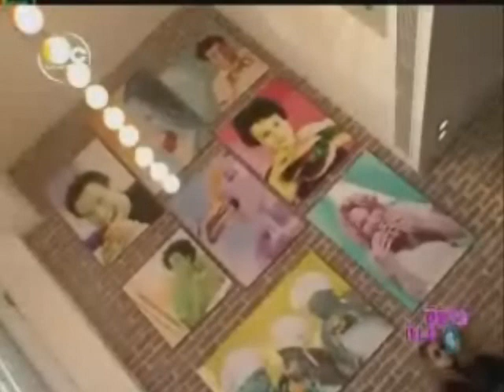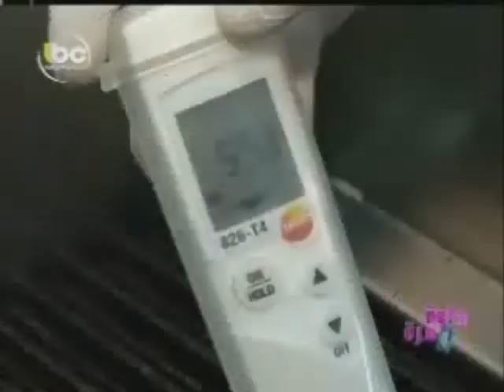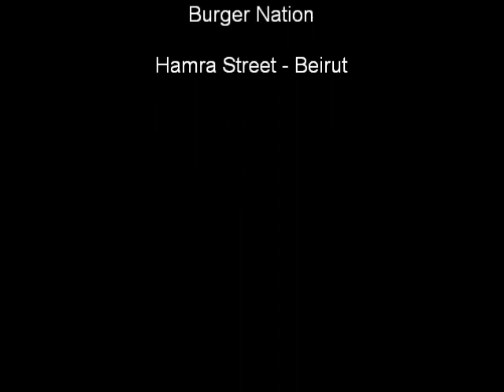Burger Nation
100% Grass Fed Angus Beef Burgers with Build Your Own Burgers Option in Hamra Street Beirut - Lebanon